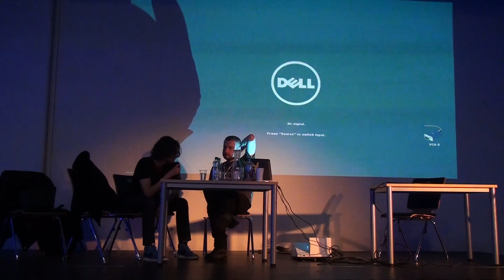MFKiG 2015 - Jacek Świdziński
„G” jak Geniusz – spotkanie z Jackiem Świdzińskim - prowadzenie Michał Rzecznik